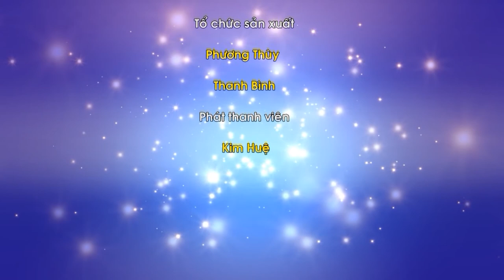Phạt trẻ cho đúng cách